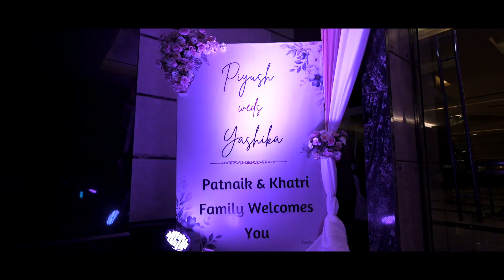North Indian Best Wedding Highlights | Piyush & Yashika | 2023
Best Photography Service in Bangalore | Hyderabad | Cochin | Goa |Chennai | Mysore | Sri Lanka | Pune | New Delhi.